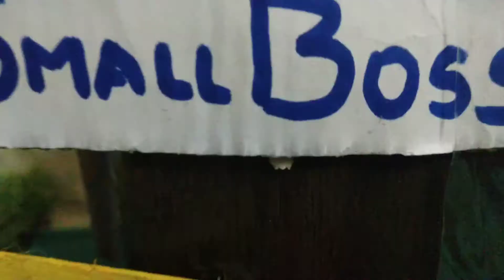Miniature small boss// small boss//